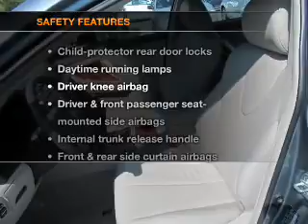2008 Toyota Camry - Pensacola FL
Year: 2008
Make: Toyota
Model: Camry
Trim: XLE Sedan 4D
Engine: 6 cylinder 3.5 Liter
Transmission:
Color: Green
Mileage: 54852
Address:
7201 Pensacola Blvd